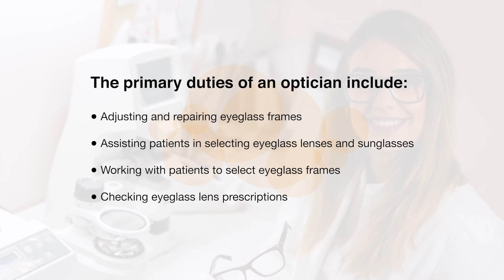What is the scope of practice for an Optician and what services do they provide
Opticians are one of the 3 "O's" of the eyecare profession.
The primary duties of an optician include:

* Adjusting and repairing eyeglass frames
* Assisting patients in selecting eyeglass lenses and sunglasses
* Working with patients to select eyeglass frames
* Checking eyeglass lens prescriptions

Find out more about the scope of practice of an Optician and what services that an Optician provides in the article from the University of Medicine and Health Sciences that this great video is based upon

We would like to thank the author of this great article, Dr Callie Torres whose short bio you can find In addition we would like to thank Dr Torres for her contributions to the Medical practice category on the UMHS blog

Please check out the other great videos inside our playlist: Eye Doctors - Optometrist Ophthalmologist and Optician that can be found

Please check out the audio version of this video on Podbean

If you are interested in Ophthalmology as a career, it starts by getting your M.D. degree.  At the University of Medicine and Health Sciences, ) we can help your dream of becoming a Medical Doctor come true.